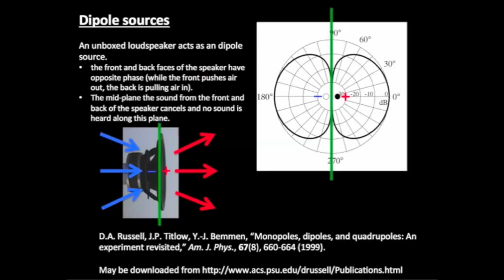Movie Trailer for ACS 502, Fall 2024 at Penn State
another installment in the fun movie trailers I like to make to generate some interest in the courses I'm teaching!